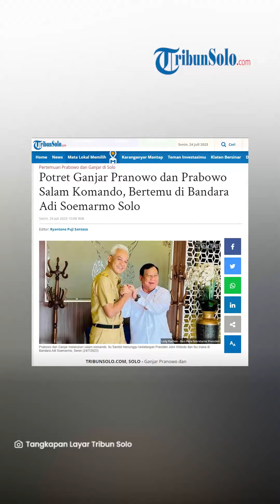Momen Ganjar dan Prabowo Salam Komando saat Bertemu di Bandara Adi Soemarmo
TRIBUNSOLO.COM, SOLO - Ganjar Pranowo dan Prabowo Subianto bertemu di ruang tunggu Bandara Adi Soemarmo Solo di Boyolali, Senin (24/7/2023).

Mereka sama-sama mengantar Presiden Jokowi.

Dalam foto yang diterima TribunSolo.com dari Biro Pers Sekretariat Presiden, ada momen dimana Prabowo dan Ganjar melakukan salam komando.

Itu terjadi di ruang tunggu Bandara Adi Soemarmo Solo.

Sebelumnya, Pertemuan Dua Bakal Calon Presiden (Bacapres) dari PDIP dan Gerindra tak terjadi di Harlah ke-25 PKB di Stadion Manahan, Solo.

Sebab, Ganjar tak bisa datang dan pamit dengan Cak Imin.

Namun, pertemuan antara Ganjar dan Prabowo ternyata malah terjadi di ruang tunggu Bandara Adi Soemarmo Solo di Boyolali, Senin (24/7/2023).

Tak hanya dua sosok itu saja, terlihat juga dalam ruang tunggu bandara ada Menteri BUMN Erick Thohir dan Wali Kota Solo Gibran Rakabuming Raka.

Keempatnya mengantarkan Presiden Joko Widodo dan Ibu Iriana Joko Widodo.

Mengutip dari keterangan Pers Biro Pers Sekretariat Presiden, Presiden Jokowi melanjutkan kunjungan kerja ke Provinsi Jawa Timur, pada Senin (24/7/2023).

Presiden dan Ibu Iriana lepas landas dari Pangkalan TNI AU Adi Soemarmo dengan menggunakan Pesawat Kepresidenan Indonesia-1 sekitar pukul 08.05 WIB.

Keberangkatan Presiden dan Ibu Iriana menuju Pangkalan TNI AU Abdulrachman Saleh, Kabupaten Malang dilepas oleh Gubernur Jawa Tengah, Ganjar Pranowo beserta istri, Pangdam IV/Diponegoro, Mayjen TNI Widi Prasetijono beserta istri, Kapolda Jawa Tengah, Irjen Pol Ahmad Luthfi, Danlanud Adi Soemarmo, Marsma TNI Agus Setiawan beserta istri, dan Danrem 074/Warastratama, Kolonel Inf Ali Akhwan beserta istri.

Artikel ini telah tayang di TribunSolo.com dengan judul Potret Ganjar Pranowo dan Prabowo Salam Komando, Bertemu di Bandara Adi Soemarmo Solo,